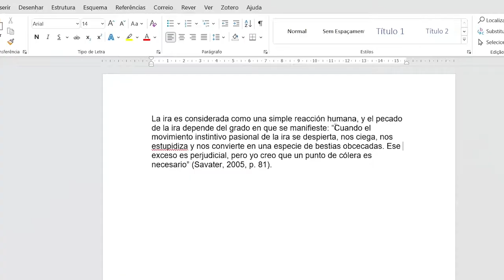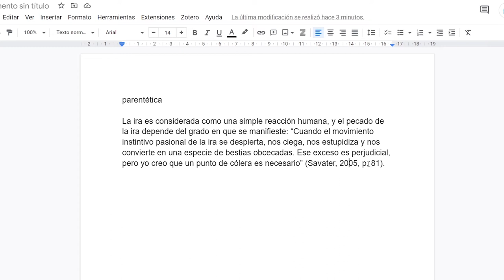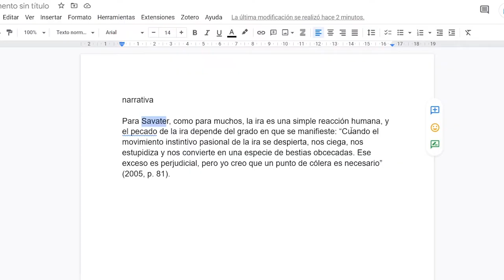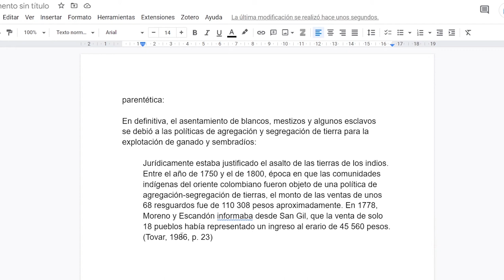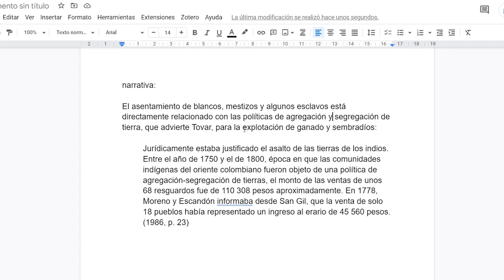Cómo hacer CITAS DIRECTAS con APA 7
00:00 - Introducción
00:33 - Tipos de estructuras